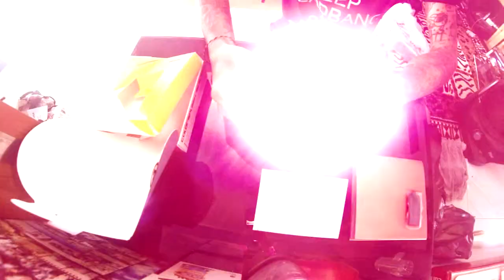unboxing Lomo Colorsplash Flash, timelaps with gopro hero 3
unboxsing lomo colorsplash flash
time laps with gopro hero3